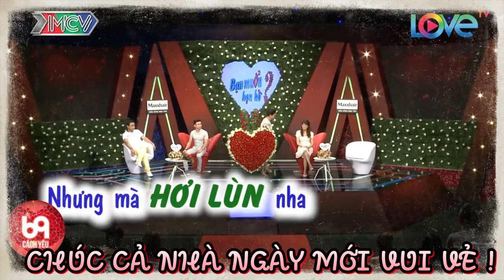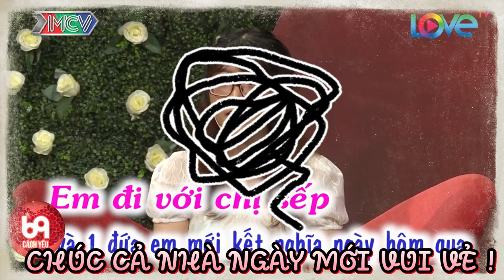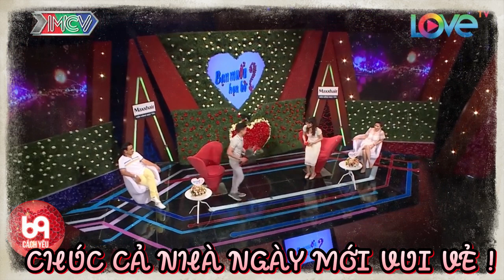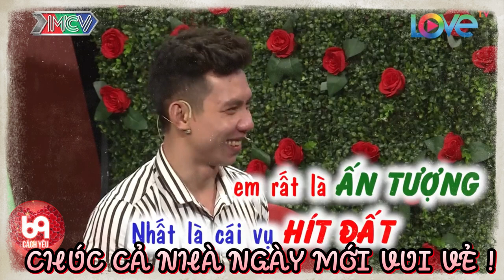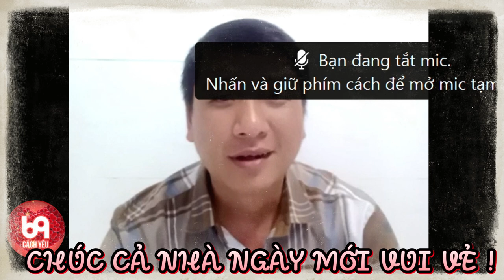Gặp được gái XINH NHƯ MỘNG quyến rũ chàng trai để nàng ngồi lên lưng thể hiện sức mạnh và cái kết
BMHH_437
69 Cách Yêu là trang cập nhật những chương trình hẹn hò, ghép đôi, mai mối hot nhất hiện nay BẠN MUỐN HẸN HÒ, HẸN ĂN TRƯA, VỢ CHỒNG SON, YÊU LÀ CƯỚI, MAI MỐI CÙNG NGƯỜI LẠ